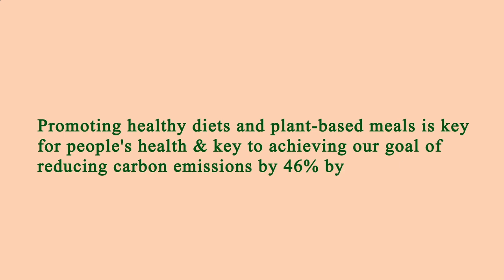Restaurant in Area Near Me - Restaurants in Area Near Me - Los Angeles, Los Angeles County, CA, US